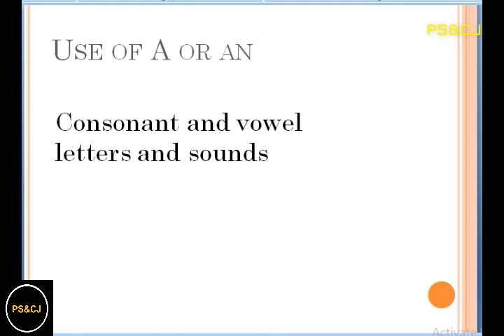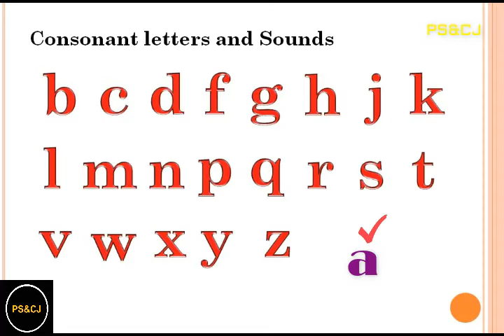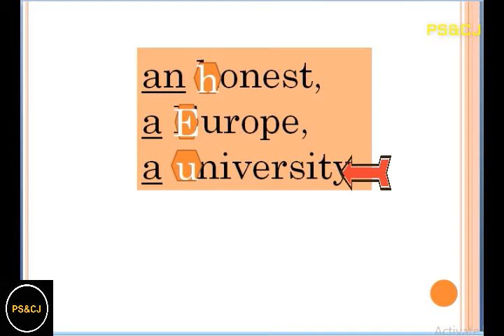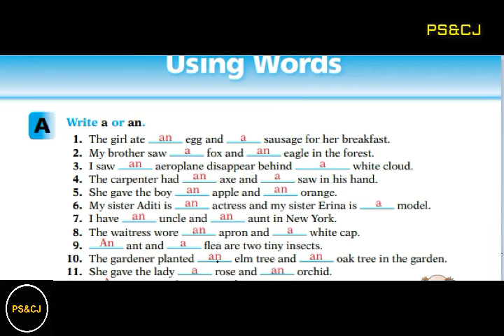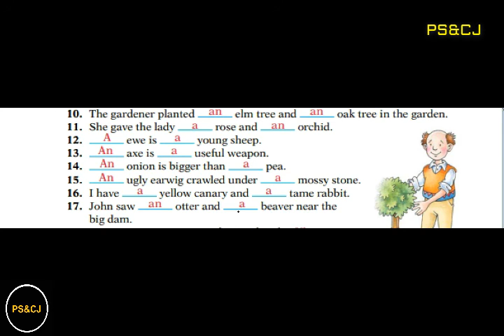Class 5th-English-Unit 1-Use of Vowels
In this lecture teacher explains about using vowels (a, an) in sentences. While using a and an focus on sounds but not on letters.